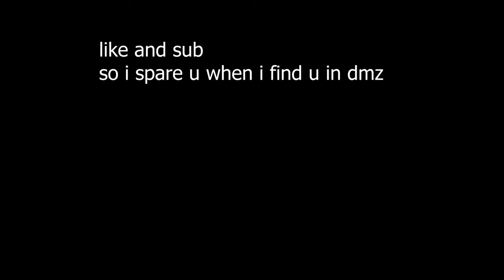WHOLESOME - Giving Al-Safwa Crane Control Room Key to a random to complete "Unearthed" Mission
While going on a supply run (looting) I found the key for the AlSafwa Crane and found a guy in need of the key same game... see what happens :D